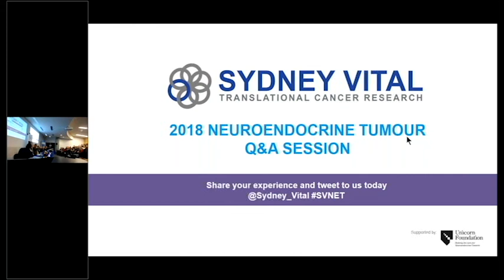SV Neuroendocrine Tumour Q&A Part3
- Where Australia is with the management of NETs
- Cooperation and collaboration between research centres